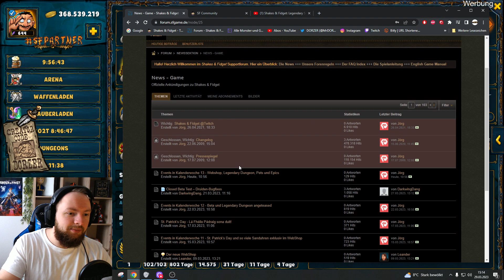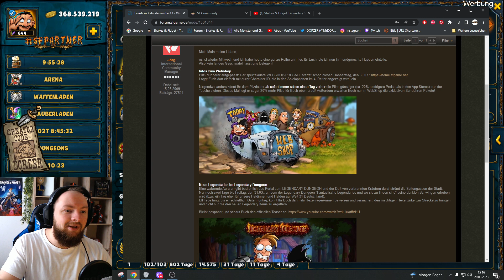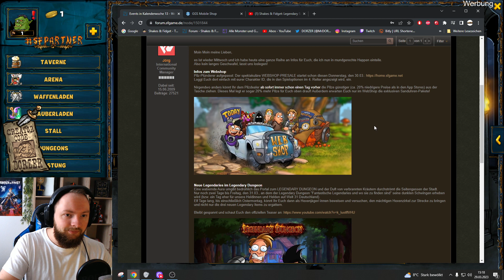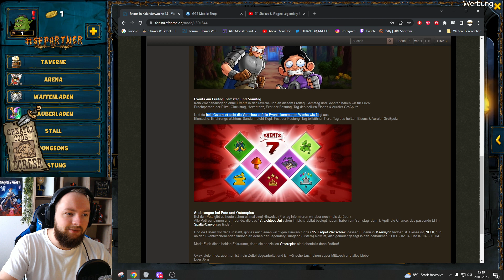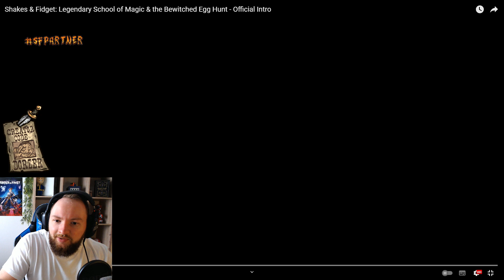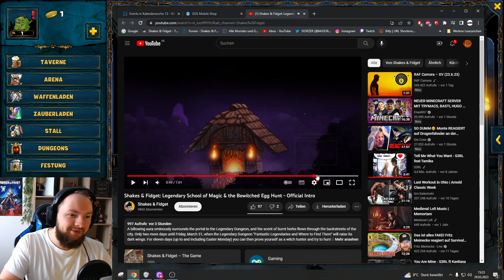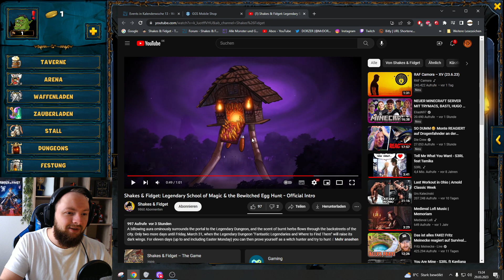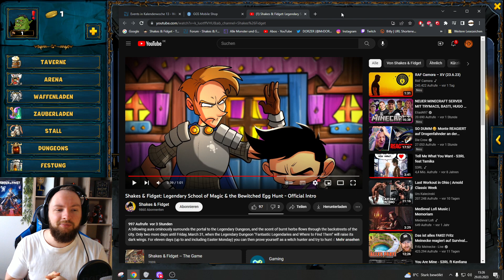Shakes & Fidget - Alle News zum Neuen Legi Dungeon! Webshop Aktion & Osterfest! *1396 SFGame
News zum Legendären Dungeon & Trailer, Webshop Aktion, Osterfest & uvm. in Shakes and Fidget.